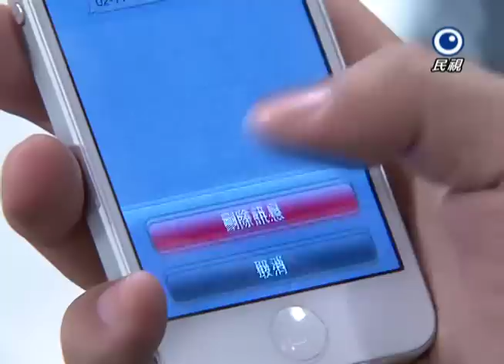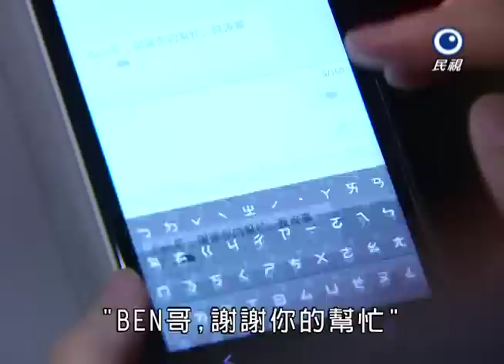風水世家 Feng Shui Family Ep 294